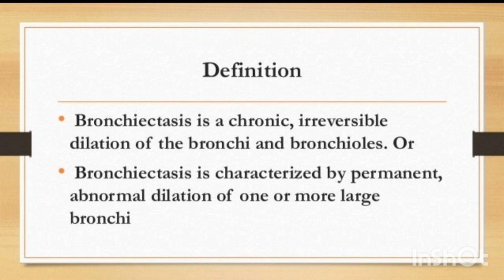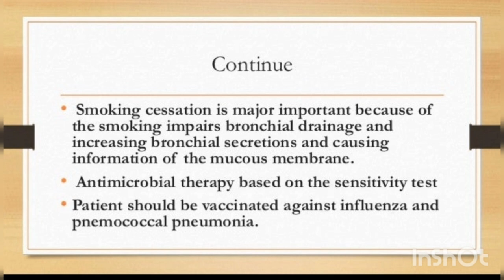Bronchiectasis whole disease in easy language (MSN) UNIT-3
0:00 Introduction
0:06 Definition
0:21 Etiopathophysilogy
0:41 Clinical manifestations
0:56 Medical management
1:16 Surgical management
1:31 Nursing management MedicalSurgicalNursing